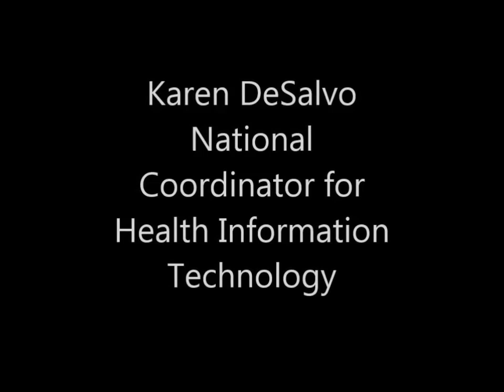Karen DeSalvo at HIMSS 2014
I spoke with Karen Desalvo, National Coordinator for Health IT, at the HIMSS Conference on February 26, 2014 in Orlando Florida. She talked about how far we have come in the past 10 years at the ONC and where the world of health IT could be in 2014